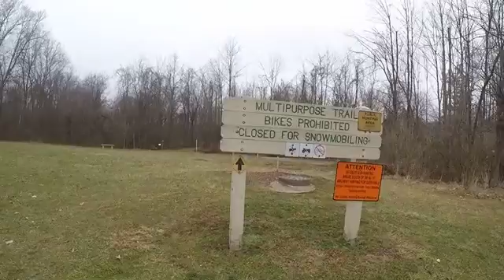Trail Run: Alum Creek Part 3 of 3